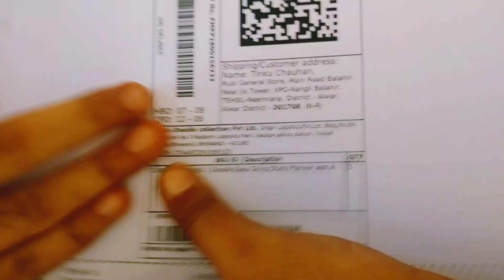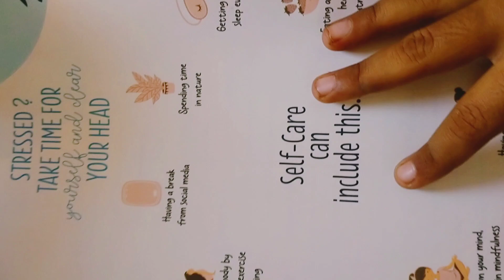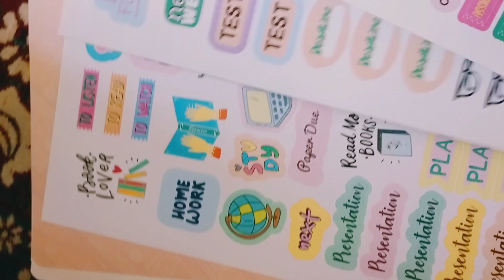keep going wow 😲😳🥰🤗😆😲